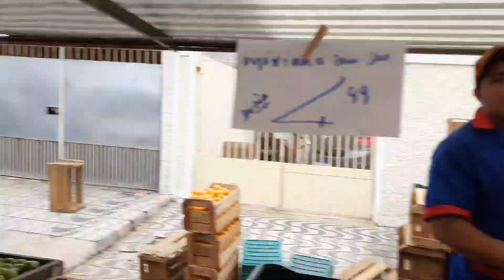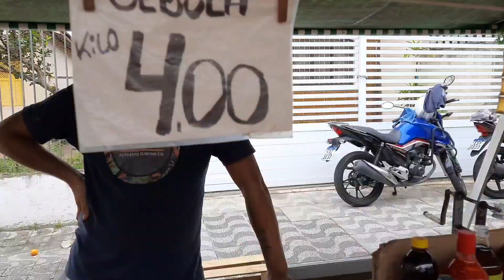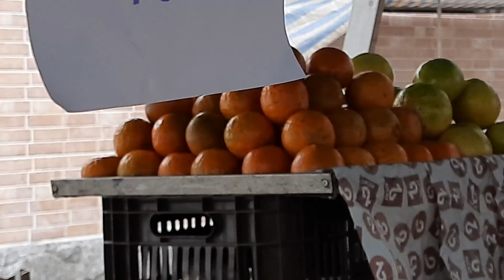final de feira livre os preços caem